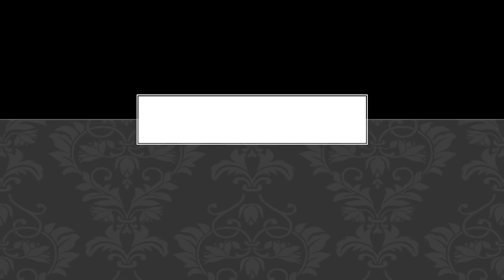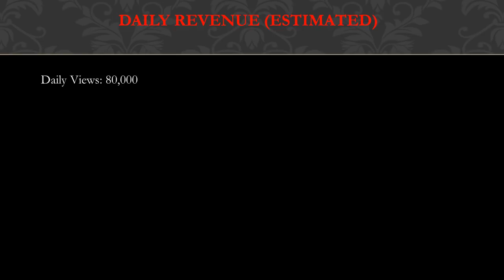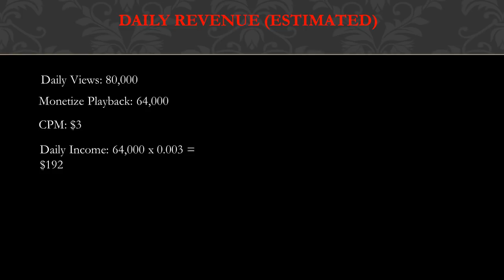How much Paul Harrell makes on Youtube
In this video, I will show you the estimate of how much money does Paul Harrell make on YouTube.